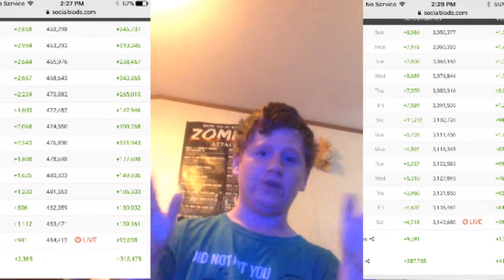Exposing Morgz Lier Misleading Clickbait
Welcome back to a new video where today I will be exposing the one and only Morgz hudson for liying clickbaiting and misleading fortnite gameplay ETC